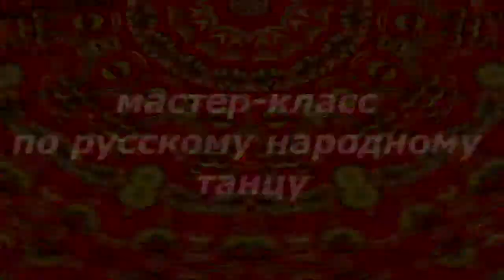Русская веревочка.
Друзья! Вашему вниманию предлагается видео мастер-класс по русскому народному танцу "Русская веревочка". Веревочка – очень распространенное движение в русском танце. Название этого элемента объясняется внешней формой движения ног, которые как бы заплетают веревочку. Расскажет и продемонстрирует технику исполнения «веревочки»  хореограф Образцового коллектива «Хореографический ансамбль»Волшебная страна" Алексей Сычев.